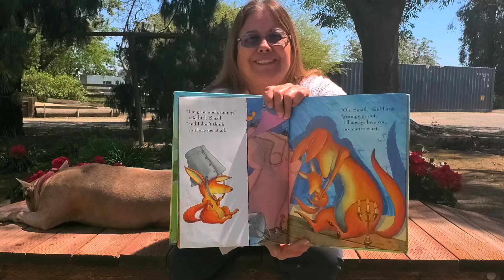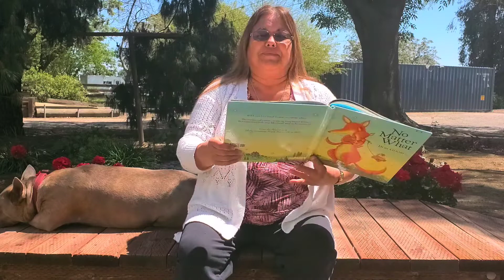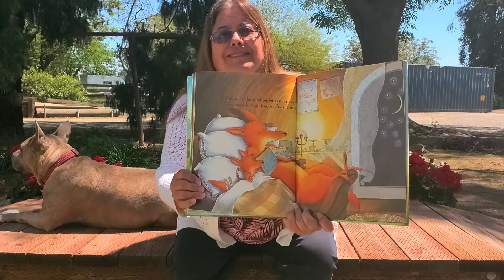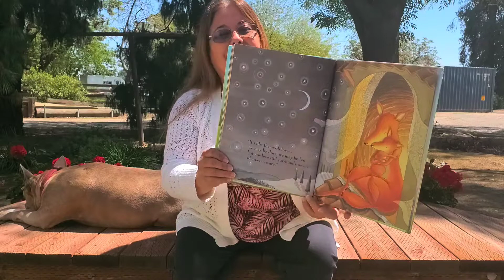Mrs. Rios-Garza reads No Matter What by Debi Gliori.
I will be reading a book about Love called No Matter What by Debi Gliori. It is a book about the love we experience from our families, who will be there for us always and No Matter What.